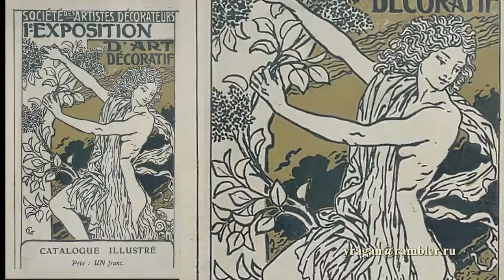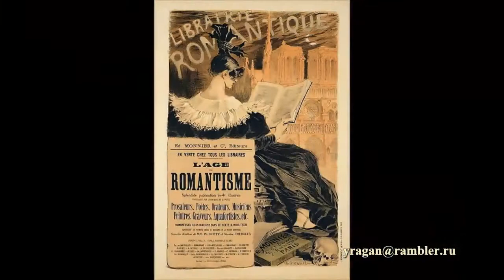Эжен Самюэль Грассе Eugene Grasset